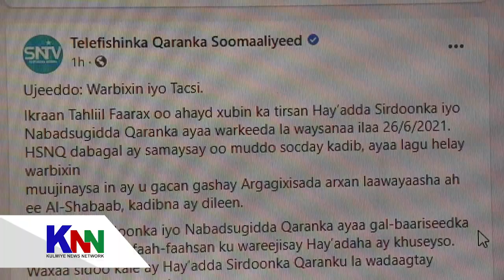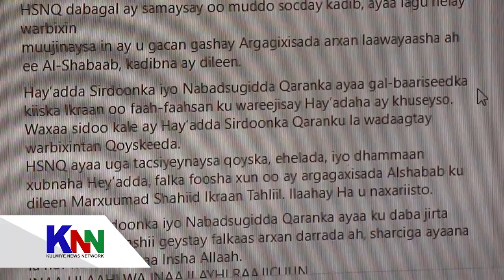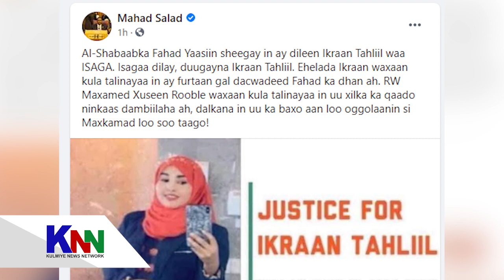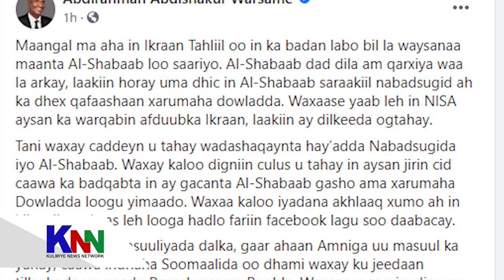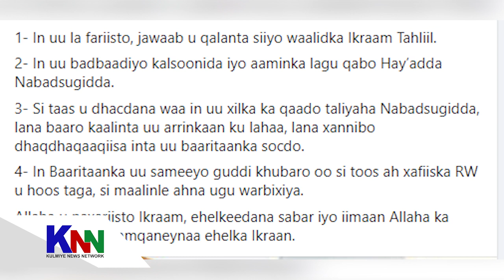NISA OO SHEEGTAY IN AL-SHABAAB DILEEN IKRAAN TAHLIIL OO MUDDO LA WEYSANAA.